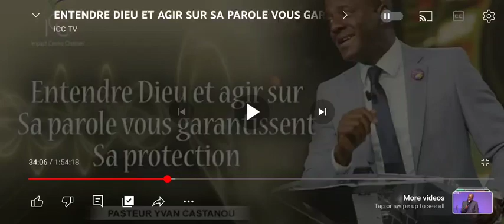Yvan castanou : À Jamais ! + Temps de repos absolu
Entendre Dieu et agir sur sa parole

adoration